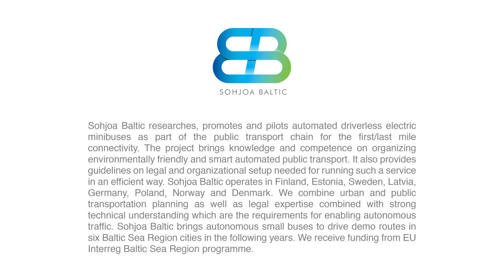Sohjoa Baltic - Automated Driverless Electric Minibuses in Baltic Sea Region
Sohjoa Baltic operates in Finland, Estonia, Sweden, Latvia, Germany, Poland, Norway and Denmark. We research law and tech issues and hold practical trials in real life traffic conditions in order  to enable autonomous traffic in Baltic Sea Region.

Sohjoa Baltic brings autonomous small buses to drive demo routes in six Baltic Sea Region cities in 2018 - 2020.